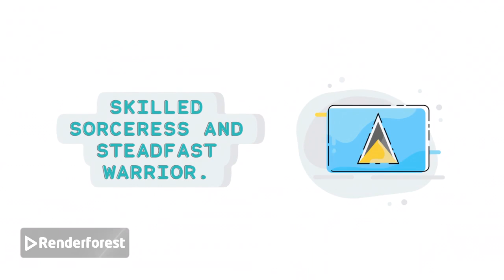Story of Alucard, the Demon Hunter Animation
"Mobile Legends: Bang Bang" is a popular multiplayer online battle arena (MOBA) game developed and published by Moonton. Players engage in fast-paced, team-based matches where they select unique heroes with distinct abilities to battle against opponents in various game modes. With a diverse roster of characters, strategic gameplay, and constant updates, "Mobile Legends" has garnered a large global player base, offering both casual enjoyment and competitive esports opportunities.